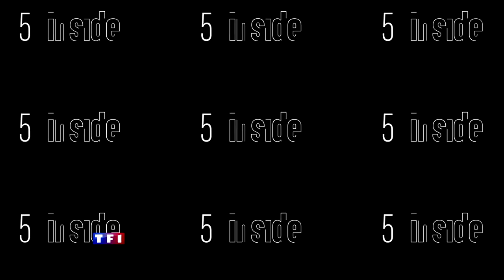VIRGINIE BODIN COMÉDIENNE VOIX OFF - 50MN INSIDE TF1 - ETVOIXLA.COM